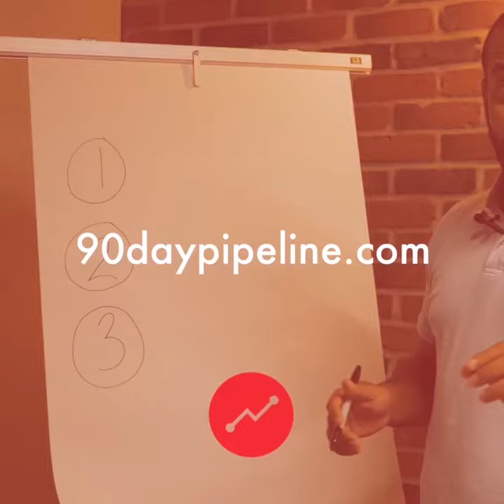Don't Fall For The Formula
Stop falling for this “marketing snare”.

Because once you become a victim, you’ll waste your time, money & effort and fall flat on your face.

What do I mean? Well, let me know if this sounds familiar:

You see an online “guru” or company make claims saying something along these lines:

"We have a “formula” where anybody (including Tom, Dick & Harry) can jump in and apply our system… and in a matter of days, they’ll have massive leads and sales coming in & out."

Look, we have all heard these claims before - yet here’s the problem…

If it’s at a point where any idiot can follow a step-by-step blueprint, then guess what?

A lot of idiots out there are already following it, so it no longer works.

I get that it may have worked in the past - yet it’s not working anymore because now every idiot is doing it

So I would be wary of those types of claims.

Instead, we tell our clients that there’s no 1 way to do everything…

...because everything about you - including your business, your offer, your messaging - is unique.

That’s why our focus is on strategy first.

We educate & empower our clients with customized strategies for their business.

This way, they can decide for themselves what path they want to take their business.